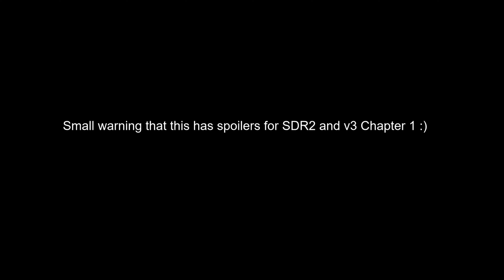Danganronpa Six Voices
I decided to join in on the Danganronpa 6 Voices meme so here is my attempts at voicing Kaede, Himiko, Peko, Kyoko, Sayaka and Maki. Also note that this video does contain spoilers